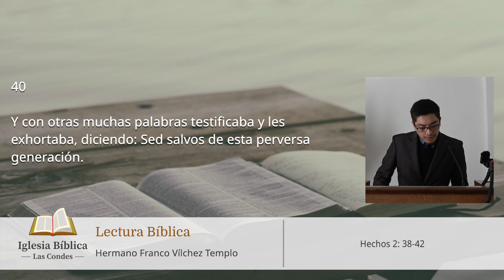Culto Dominical: Lo que el Señor nos ha dado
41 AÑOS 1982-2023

Amados hermanos en la fe:

Estamos conmemorando cuarenta y un años de vida como iglesia local, manteniendo la Biblia y su mensaje como nuestro sello distintivo. Pidamos sabiduría para continuar avanzando mientras pregonamos, con celo y amor, el supremo mensaje de libertad y salvación en Cristo Jesús, el cual se nos ha encomendado con tanta solicitud.

Sergio Oschilewski Malinowski
Pastor Iglesia Bíblica Las Condes

🎬 CAPÍTULOS:

00:04 Lectura Bíblica: Hechos 2: 38-42
00:54 Mensaje «Título»
01:02 Mensaje: Introducción
02:45 Mensaje: I. La entrada a la iglesia
13:21 Mensaje: II. El culto cristiano
30:33 Mensaje: III. Libertades, facilidades y lugares de reunión
36:38 Mensaje: IV. La presencia del paracleto
38:03 Mensaje: Conclusión
40:32 Mensaje: Oración

Jesucristo… preeminente en todo.